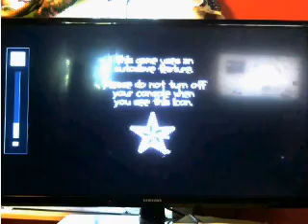Nutty Bars and Root Beer 4: Squall plays Charlie Murder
Charlie Murder Lester the Mage